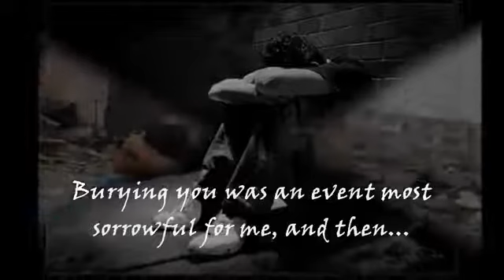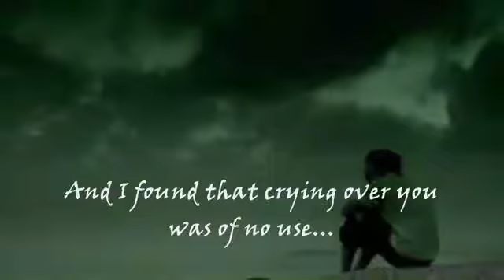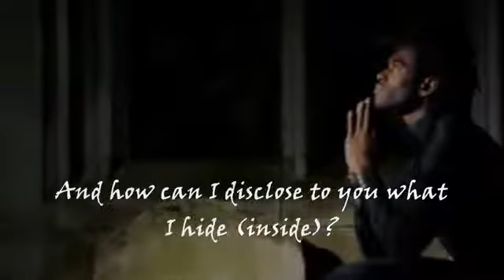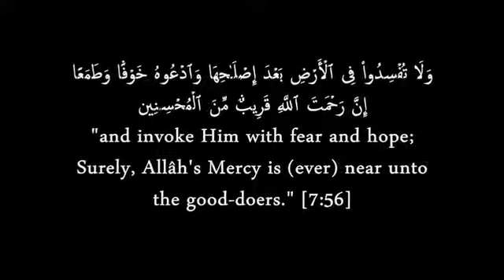'Enough of sadness كفى حزناً.! ' Qutaiba Zuwayed {English subtitles}